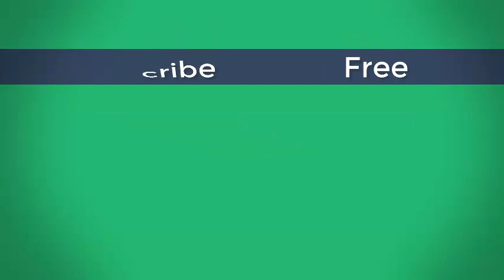Ind vs SA 2nd Test Day 2: South Africa all out on 335 Cricket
India Vs South Africa 2nd Test Day 2 Full Highlights

South Africa 1st (First) Innings : 335/10 (All Out)

South Africa started Day 2 from 269/6, Faf Du plessis and Maharaj were on crease. On Day 2, captain Faf Du Plessis played a good innings of 63 runs to cross 300 runs for his team and SA reach on 335 with half century of their captain. India bowler Ishant sharma bold to Faf Du Plessis with a great ball and helps India to all out South Africa's first Innings.

Ashwin also bowled brillianty to end his analysis with 4 wickets in first Innings. If you Love Cricket then Subscribe to our Channel "Cricket News Daily" for Cricket Videos, Top Cricket Records, Latest Cricket News, Cricket Records by Indian Players, Cricket Facts, Team Squad, Biography of Cricket Players, ICC Cricket World Cup, Asia Cup, IPL T20 and many more cricket updates on this channel.